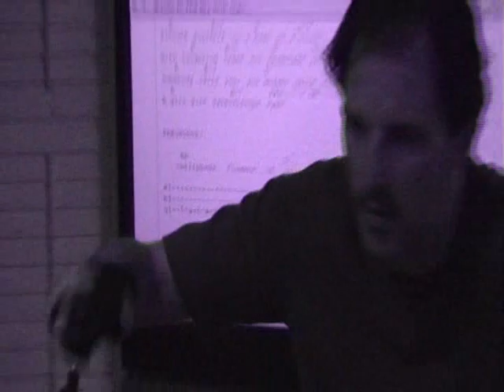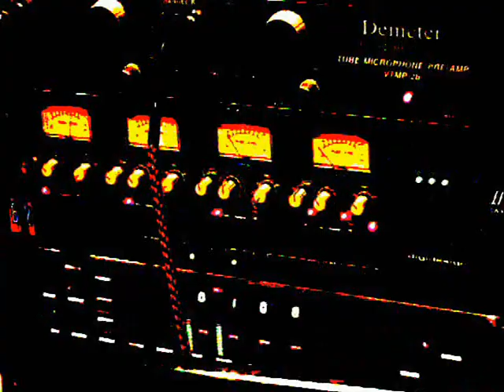Smoking Coconuts "In-A-Video-Da-Vida"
Jam band Smoking Coconuts kickin' out the psychedelic jams.  Recorded and shot 4/29/08.